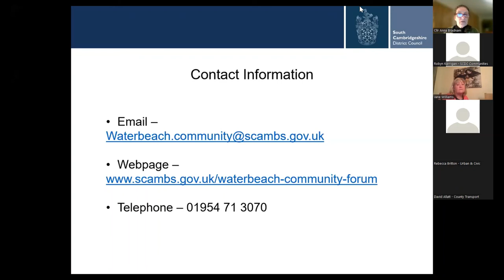General Q&A & close